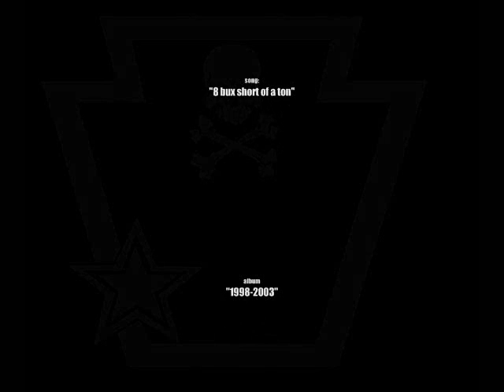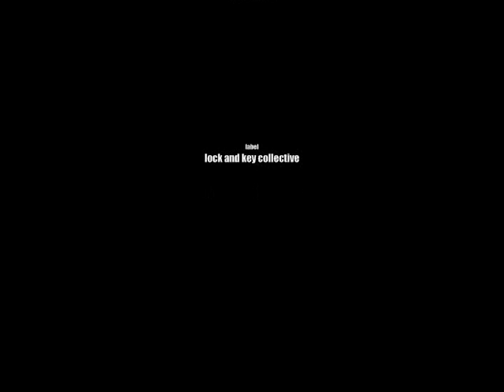Teddy Duchamp's Army - 8 bux Short of a Ton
Teddy Duchamp's Army - 8 Bux Short of a Ton from 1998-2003 on Lock and Key Collective
members of Voice In The Wire, Don Caballero, Anti-Flag, Jumbo, Shale, Creation is Crucifixion, Creta Bourzia.
From Pittsburgh, PA

These four walls keep closing in
Timebomb in my head ready to explode
I gotta get the fuck out of this place
Time to wipe the slate clean

Once more
Lost
Once more
LOST

Is jumping on a bus gonna change my mind or just the scenery?